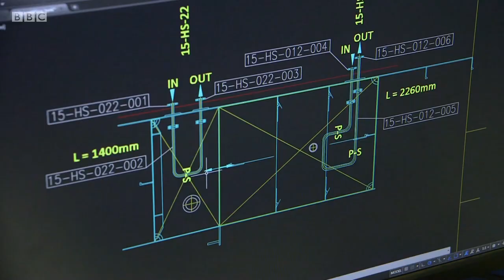Ferguson Marine - One Show Nov 30 2017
Positive item from The One Show, discussing the changed fortunes of Ferguson Marine in Port Glasgow after launch of the new dual-fuel MV Glen Sannox - a first of Scottish and British ship building.

Main coverage by media at launch dwelt on the delay and wasn't very upbeat. This item isn't political but shows the massive investment in the yard by billionaire Jim McColl (no relation, sadly) and the positive effect it has had on the town.

I left on the pre-post "British branding" studio link pieces for context.